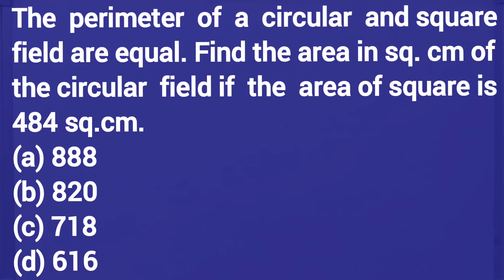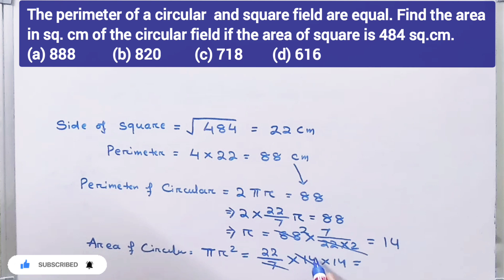The perimeter of a circular and square field are equal. Find the area in sq. cm of the circular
The perimeter of a circular  and square field are equal. Find the area in sq. cm of the circular field if the area of square is 484 sq.cm.
(a) 888
(b) 820
(d) 616